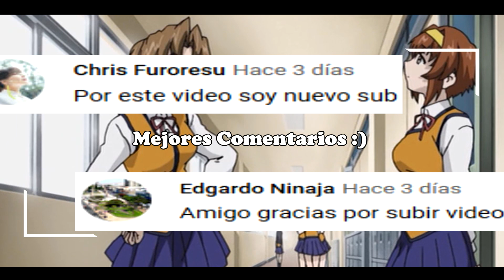Top 10 Animes donde la Chica se Enamora del Estudiante Transferido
Top 10 Animes donde la Chica popular se Enamora del Estudiante Transferido

Música Intro: SAID NYA

Este vídeo trata sobre:
animes
animes donde el protagonista es un estudiante transferido